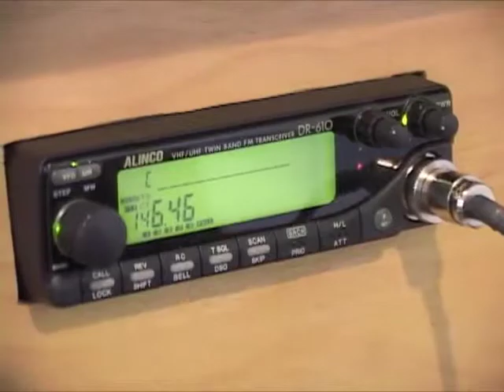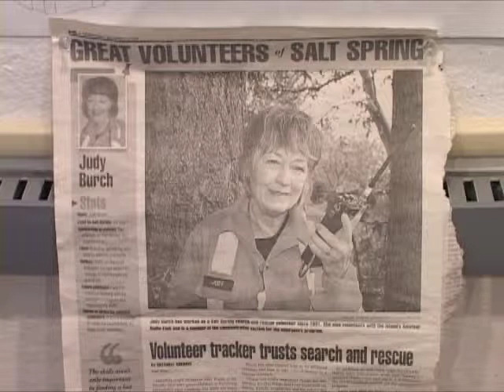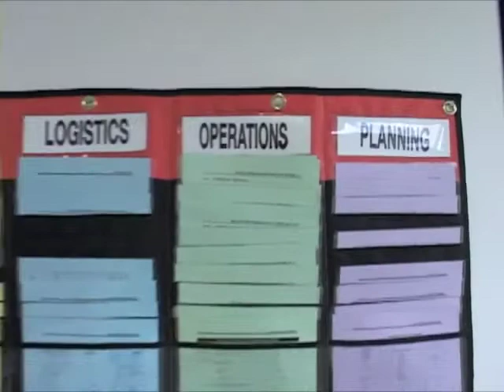Emergency Operations Centre - Salt Spring Island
Peter Prince reports on the work of the EOC volunteers, who help islanders in need during times of crisis, as in prolonged snowstorms and earthquakes.